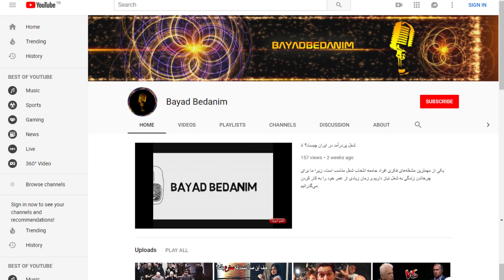عکس های دیده نشده عروسی الهام حمیدی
خیلی ممنون از کامنت های خوبتون و انتقاداتون که کمک میکنه کلیپ های بهتری بسازیم.

برای دیدن ویدیوهای بیشتر و سایسکرایب به لینک زیر مراجعه کنید

عکس های عروس الهام حمیدی از آرایشگاه و الهام حمیدی در لباس عروس